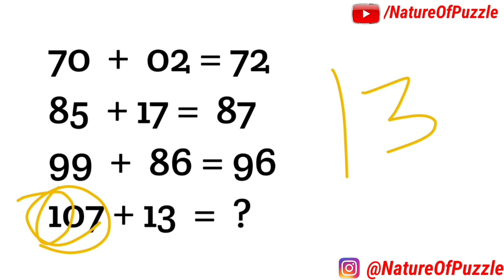Additional puzzle mathematics | 99 percent people don't solve this problem mathematics puzzle | Math